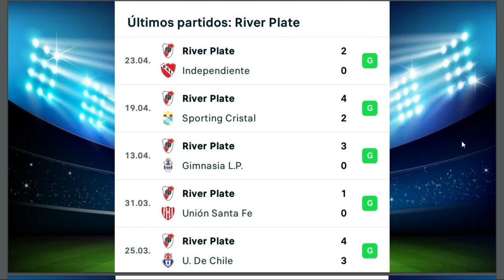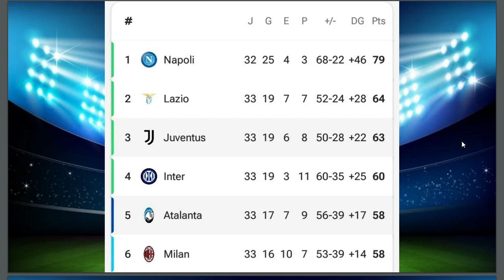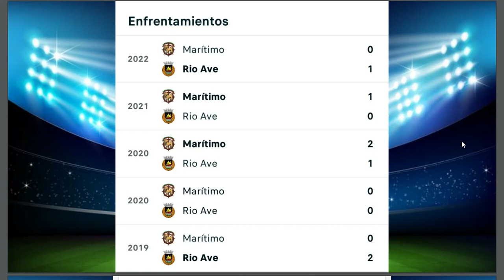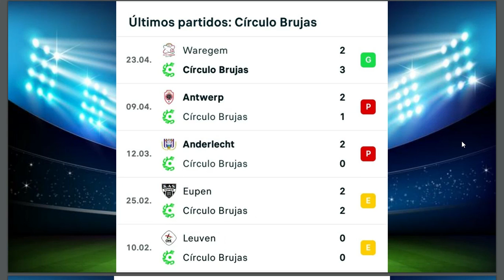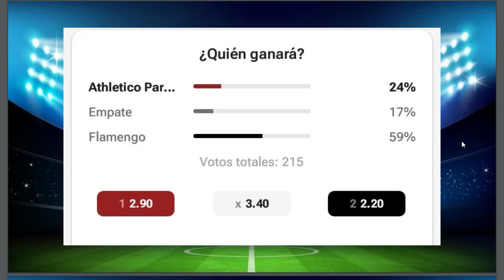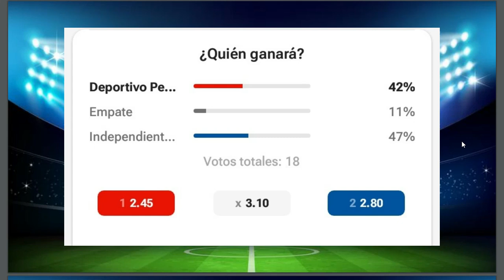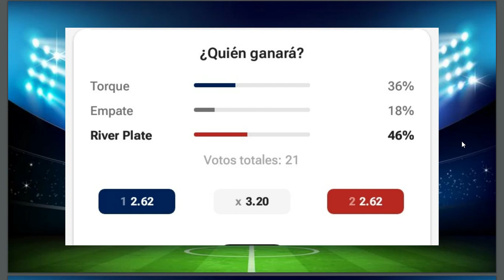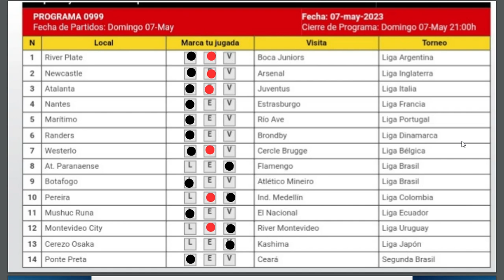GANAGOL 999 ANÁLISIS COMPLETO, PRONÓSTICO Y RESULTADOS PREVIOS 998 ¡¡SUSCRIBETE!!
En este video veremos las estadísticas de cada partido y mi pronóstico para EL PROGRAMA 999 DE GANAGOL, además, los RESULTADOS PREVIOS 998.